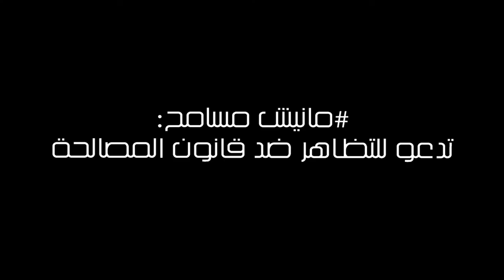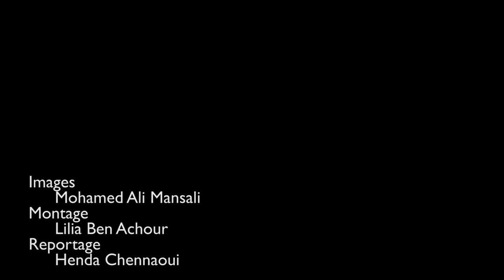مانيش مسامح تدعو للتظاهر ضد قانون المصالحة